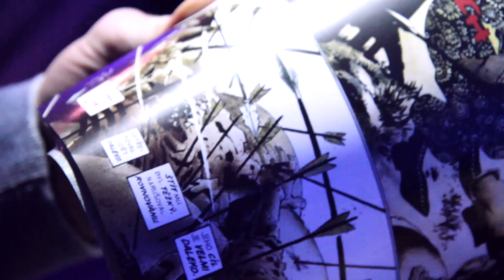Sparťané se vypravili do kina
Sparťané si před play off zašli do kina! Sportovní holding Praha spojil kampaň k vyřazovacím bojům Sparty v Česká pojišťovna play off Tipsport extraligy se společností Warner Brothers a jí distribuovaným filmem "300: Vzestup říše". Na speciálním promítání v multikině CineStar v Praze na Andělu se sešel kompletní A-tým včetně koučů, partneři klubu, vedení i fanoušci.